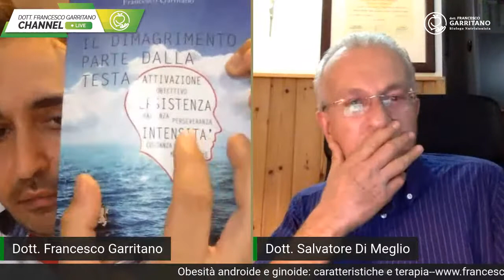Obesità androide e ginoide: caratteristiche e terapia